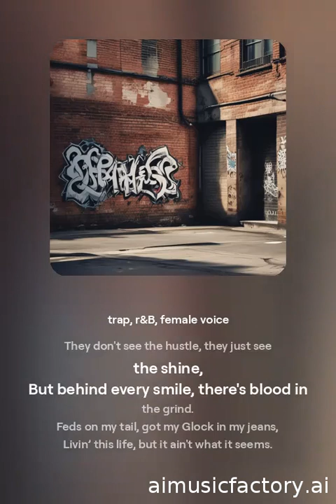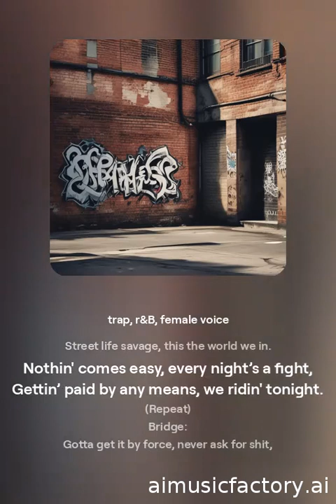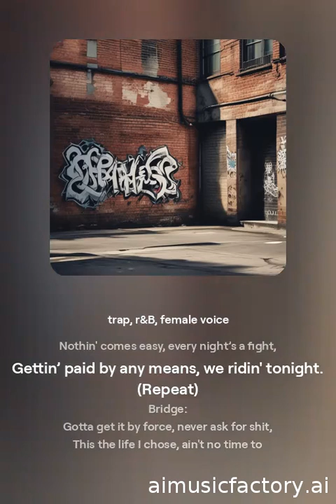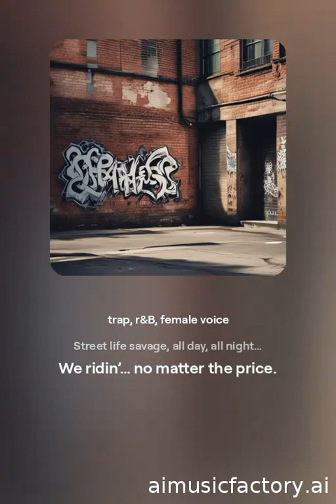😎"Nothin' Comes Easy" music ai motivation🙏🙏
You have to get yours by all means necessary